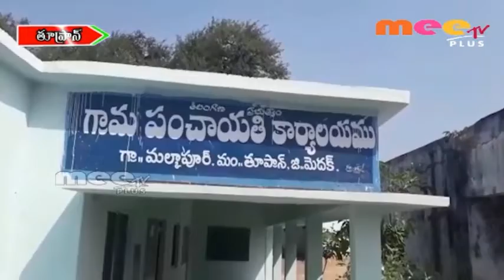వెల్ డన్ మల్కాపూర్ //09.02.2019//MEE TV PLUS NEWS//